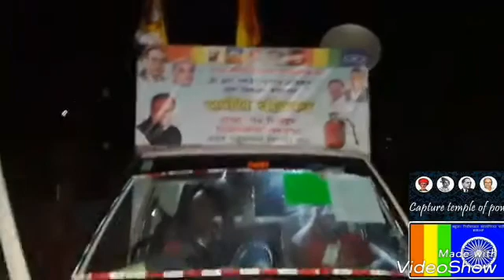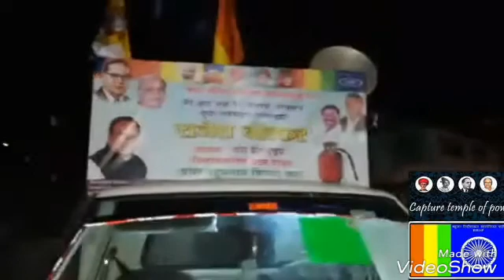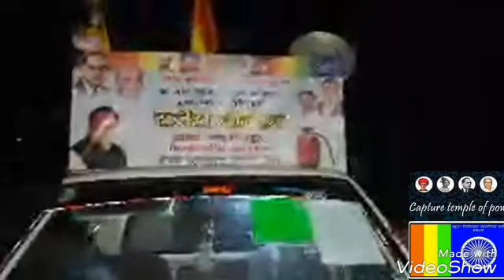सुनिये और सोचिये.एक वोट कि किमत बहु बेटिके इज्जत जैसे होति है.जानिये प्रा संजय मगर सरने क्या कहा